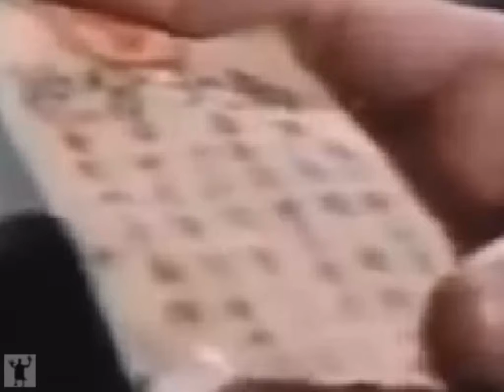Demant - Part 6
Shaolin Mantis (The Deadly Mantis)
Part 6 of 11 - Headphones recommended